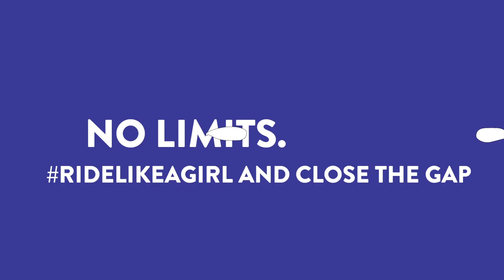What Makes You A Cyclist? 0028 Hanna Muegge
“What Makes You a Cyclist?” It's a simple question with a startlingly obvious answer. You don’t need a closet full of spandex or the very best gear to benefit from riding on two wheels, you just need to begin.

The Chamois Butt'r RideLikeAGirl creates a space for strong women to share their personal stories, inspire others, and close the cycling gender gap.

Chamois Butt'r was created in 1993 and remains a family owned and operated business. We make great skincare to help riders get the most out of every mile (including products made specifically for women's pH). Join us on our mission to make every adventure better with happybits.